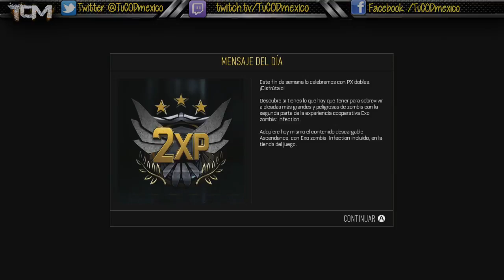Fin de Semana de DOBLE EXPERIENCIA AW + ELITE BONUS!